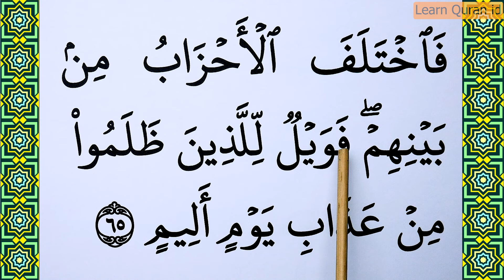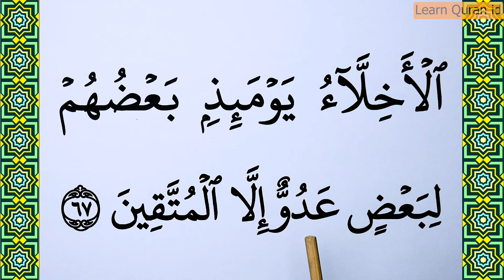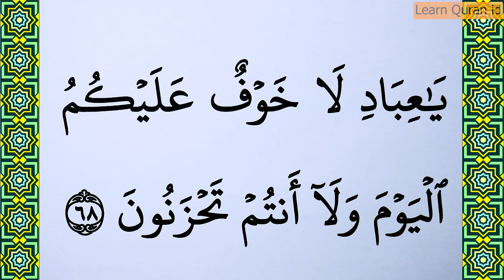Part 18 Learn how to read Surah Az Zukhruf Verse 65-68 word by word BIG FONT TEXT QURAN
Today in this video we will Learn Surah Az Zukhruf Verse 65-68 word by word with Tajweed. This is the Easiest way of Quran Learning Online.